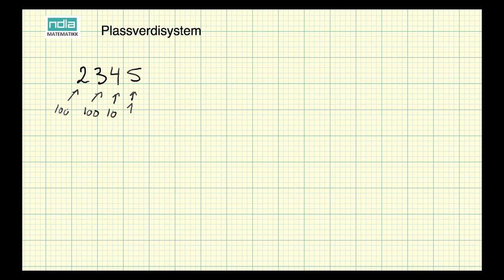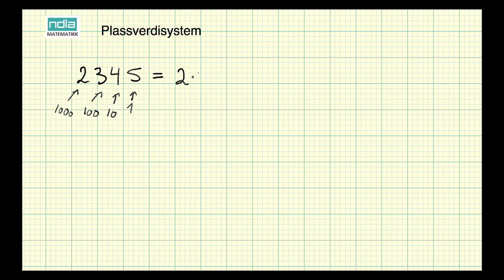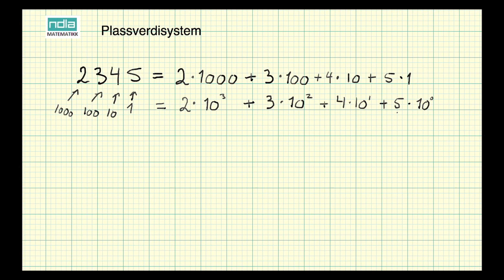Matematikk 2P - Leksjon 06 - Plassverdisystem